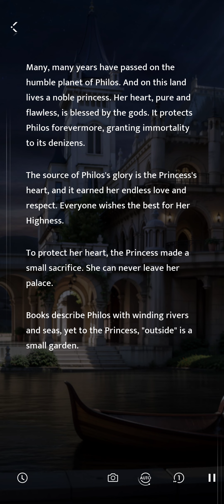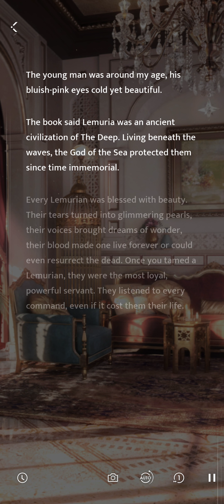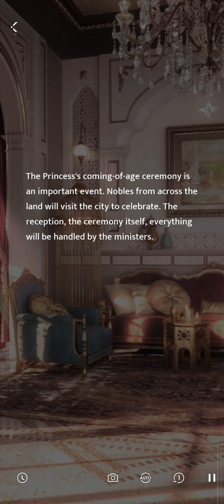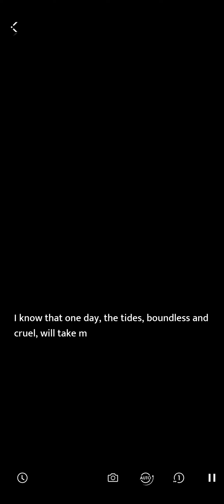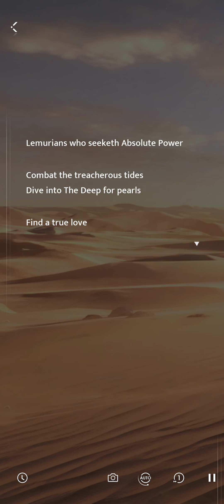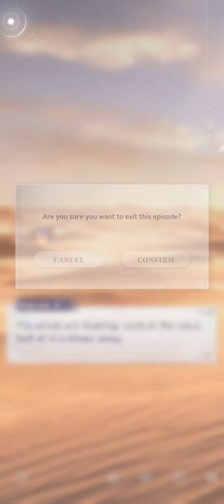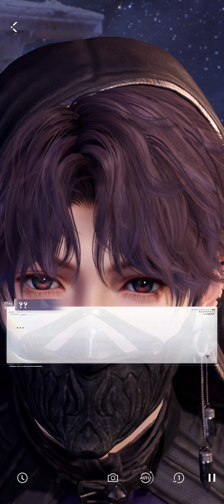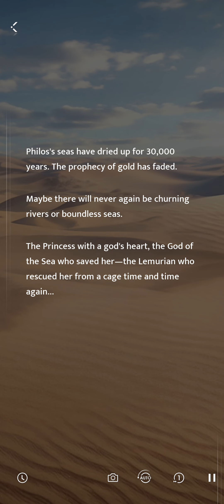Love and Deepspace, Myths, Sea of Golden Sand, Qi Yu 祁煜 (Rafayel) Chinese Dub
祁煜的聲優： 馬洋